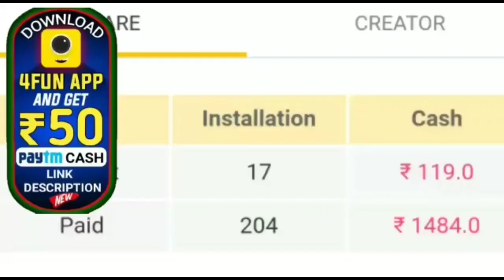ଫାଇନ ଦେବେ ଆନ୍ଦୋଳନ କାରୀ ଆନ୍ଦୋଳନ କରିବା ପଡ଼ିଲା ଭାରୀ by sl tv odia ।